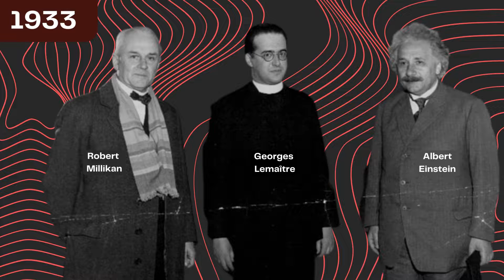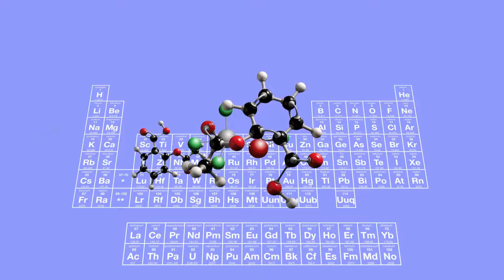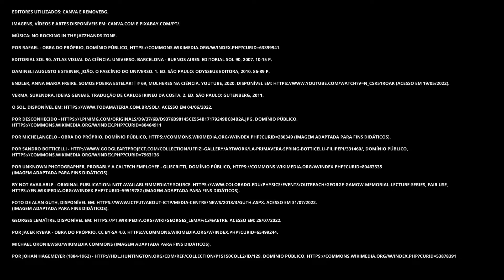Ciência em Evidência | Big Bang: a origem de tudo